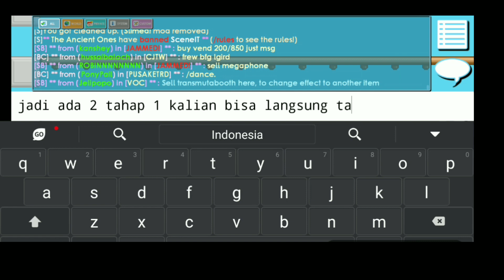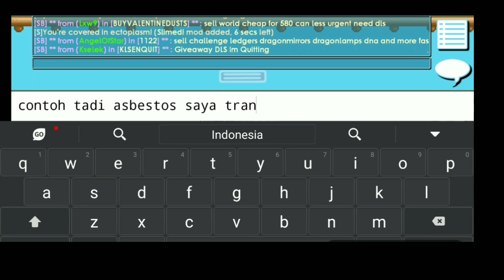TRANSMUTABOOTH GROWTOPIA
HALLO SEMUANYA
.info
alat ini seperti alat transformasi item,,perubahan tampilan item yang bisa kalian ubah tapi dengan syarat item yang ingin diubah harus sama jenisnya
contoh
 sepatu sama sepatu
tas sama tas
bagi kaian yang ingin bertanya ,bisa tulis di kolom komentar atau chat pribadi melalui instagram